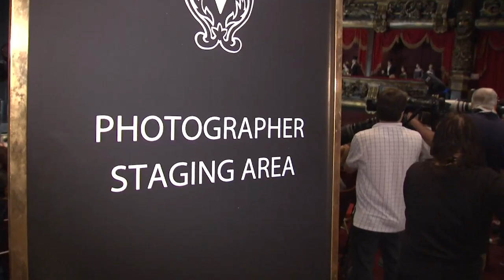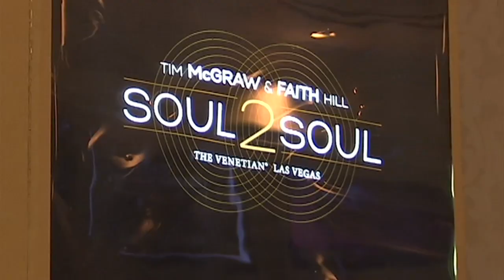Tim McGraw & Faith Hill Venetian Vegas ‪Soul2Soul‬ Announcement 8-7-12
Collectively, Tim McGraw and Faith Hill have sold 70 million albums, won eight Grammy Awards, 14 Country Music Association Awards, 14 American Music Awards, seven People's Choice Awards and 26 Academy of Country Music Awards. Today, at a live 'town-hall' press conference, The Venetian® Las Vegas announced the biggest musical event in its history -- Tim McGraw and Faith Hill "Soul2Soul." This limited engagement, which opens on Dec. 7 and covers 10 weekends through April 2013, will take place in the 1,815-seat Venetian Theater. Tickets for the general public will go on sale Monday, Aug. 13.